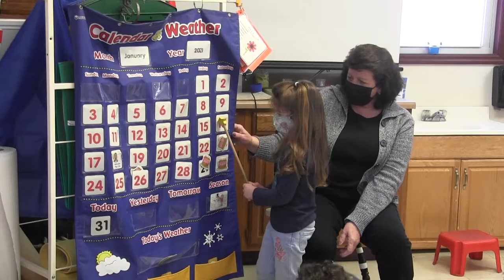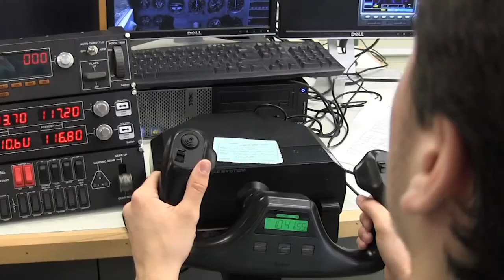District Overview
Learn more about the South Colonie Central School District